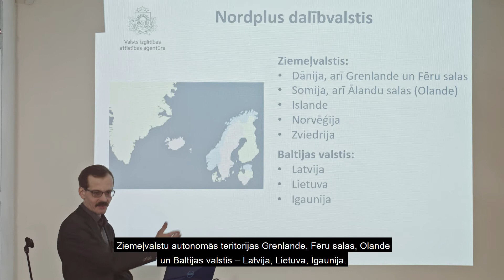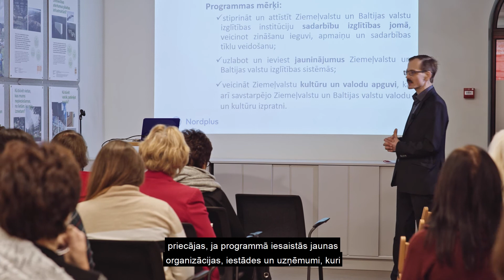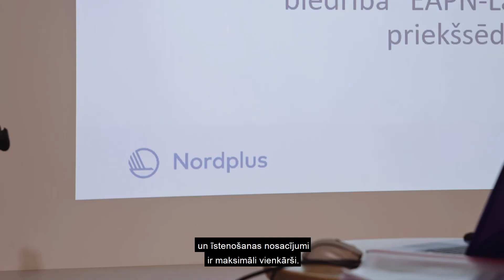Nordplus programma un 2020. gada konkurss